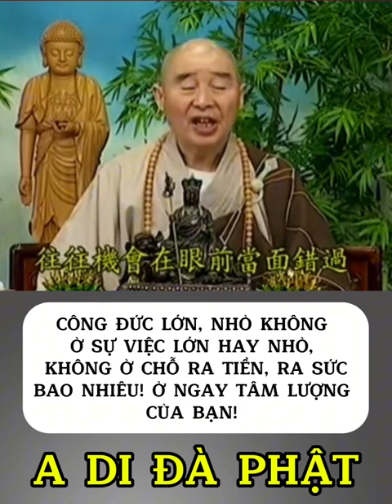Vô lượng công đức, phước đức